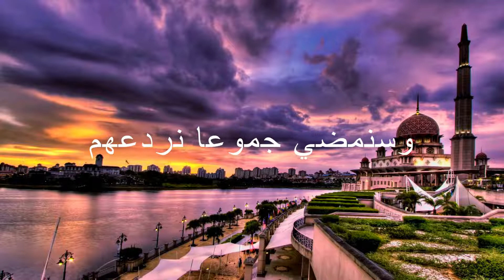Νasheed Sanakhudu ma3rikana ma3hum